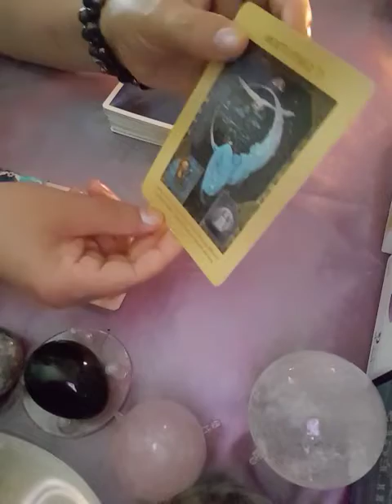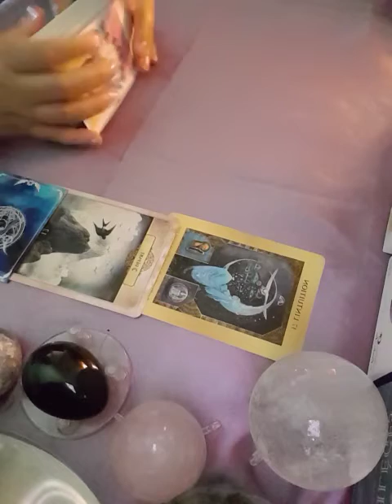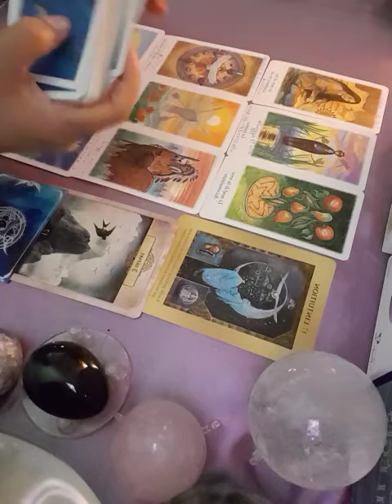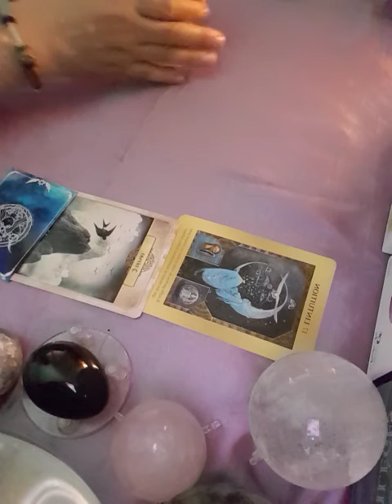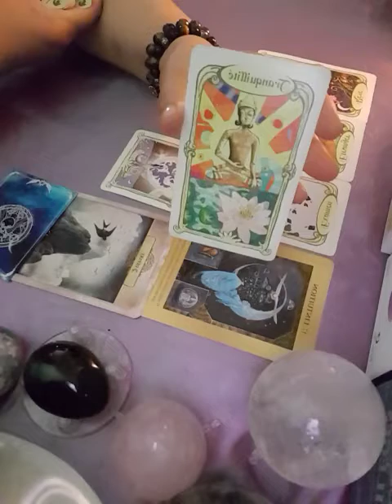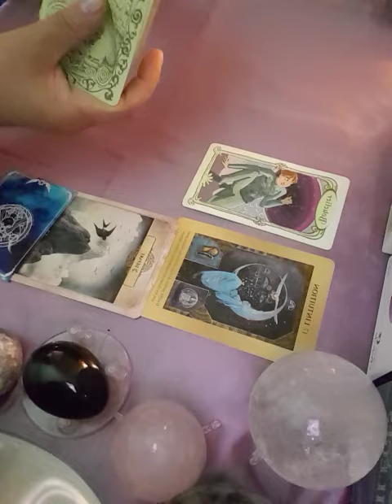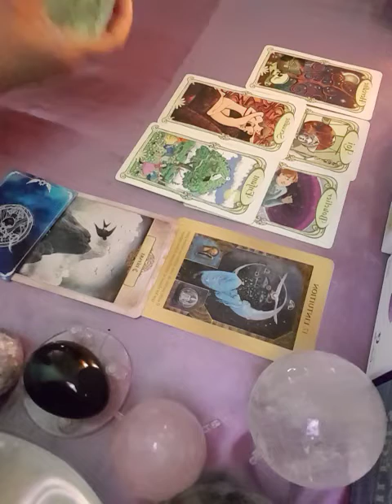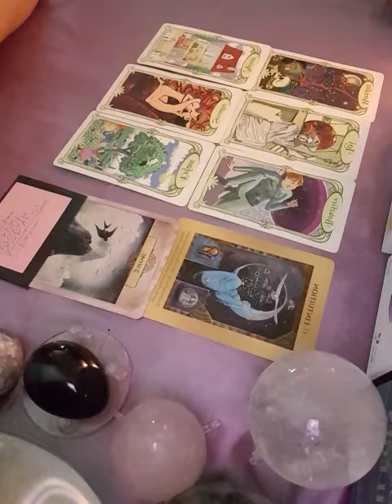les signes de cancer général pour le mois de juin écouter votre intuition il y a une nouvelle départ